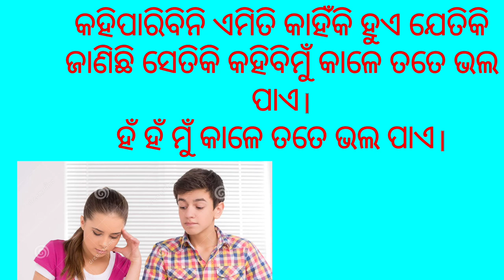Odia Kabita Siri Siri Hue Chhatiଓଡ଼ିଆ କବିତା ସିରି ସିରି ହୁଏ ଛାତି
Odia Kabita Siri Siri Hue Chhatiଓଡ଼ିଆ କବିତା ସିରି ସିରି ହୁଏ